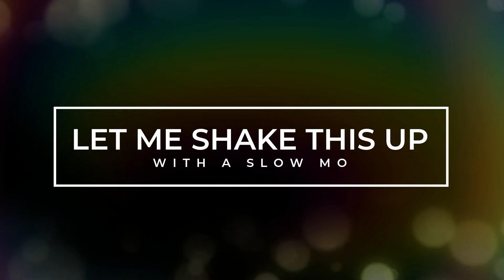REALLY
OUCH THAT HURT ROFL